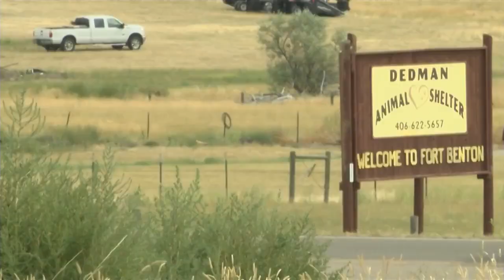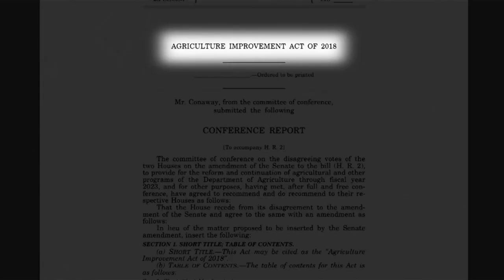Groundbreaking for a one-of-a-kind hemp processing plant in Fort Benton